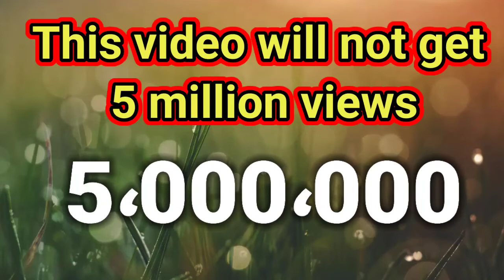This video will not get 5 million views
will not get 5 million views